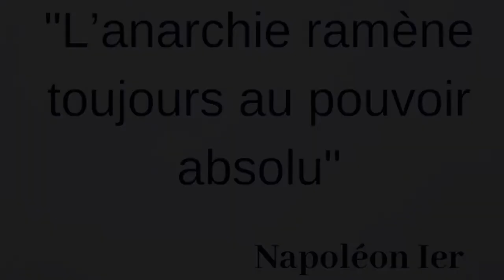Napoleon’s Memoirs told to Las Cases, Volume 2, Part 6, 32-44.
Napoleon talks about how unity amongst humanity would have saved us from perpetual war.

Napoléon parle de la façon dont l'unité parmi l'humanité nous aurait sauvés d'une guerre perpétuelle.